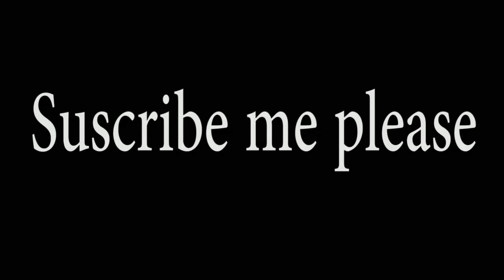Manjilvirinjapoovu Serial Actress Anjana (Malavika wales) family photos | personal details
Manjilvirinjapoovu MalavikaWales Mazhavilserials (Malayalam:മാളവിക വെയിൽസ്) is an Indian film and television actress and classical dancer. She hails from a Malayali family from Thrissur. She made her acting debut in Malarvaadi Arts Club. She rose into fame as Ponnu of television series Ponnambili aired in Mazhavil Manorama.Manjilvirinjapoovu Serial Actress Anjana. സിനിമയുടെ മിന്നും ലോകത്ത് നിന്നും സീരിയലിലേക്ക് എത്തിയതാണ് മാളവിക വെയില്‍സ് എന്ന നടി. അമ്മുവിന്റെ അമ്മയിലും പൊന്നമ്പിളിയിലും നന്ദിനിയിലുമെല്ലാം അഭിനയിച്ച് പ്രേക്ഷകരുടെ മനസ് കവര്‍ന്ന് നടിയായ മാളവിക. ഇപ്പോള്‍ മഞ്ഞില്‍ വിരിഞ്ഞ പൂവ് എന്ന സീരിയലില്‍ അഞ്ജന എന്ന ശക്തമായ കഥാപാത്രത്തെയാണ് അവതരിപ്പിക്കുന്നത്. തന്റെ വിവാഹത്തൈകുറിച്ച് ഇപ്പോള്‍ മാളവിക മനസുതുറന്നിരിക്കയാണ്.